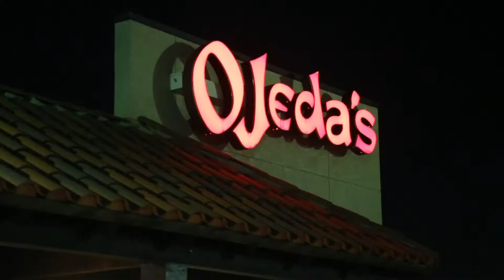Martini Madness 2018 Recap 1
Revisit our 2018 kickoff at Ojeda's in Dallas!